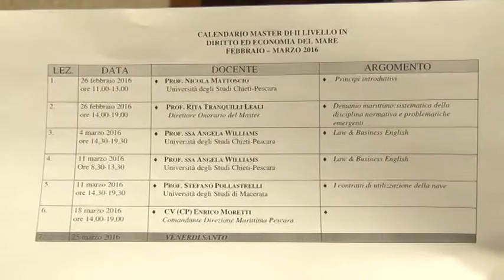Presentato il Master II livello economia del mare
Presentato questa mattina presso la Camera di Commercio di Pescara il Master di II livello in diritto ed economia del mare